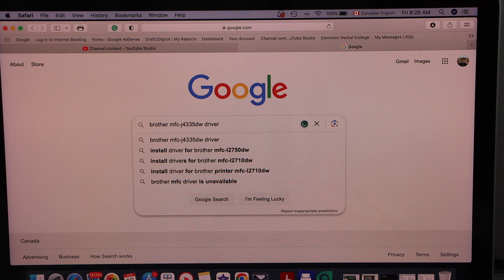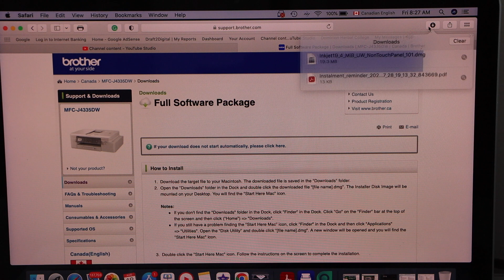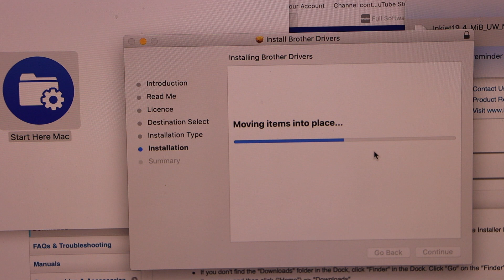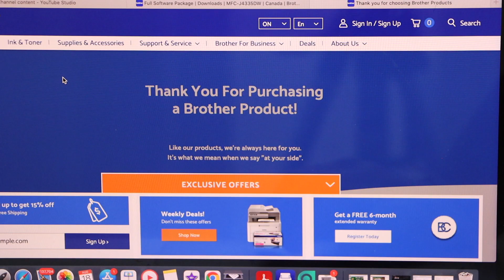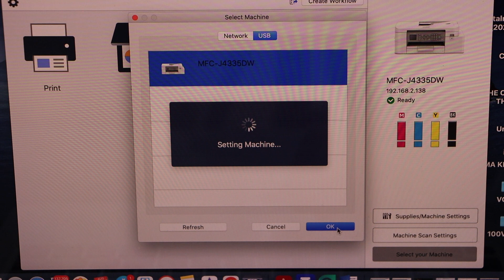Brother MFC-J4335 USB Cable Setup With MacBook/PC, Printing & Scanning Test !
This video shows the quick USB Cable setup using the MacOS/PC or Windows with the Brother MFC-J4335 All-in-one Inkjet Printer. This also shows the printing and scanning test with the printer.